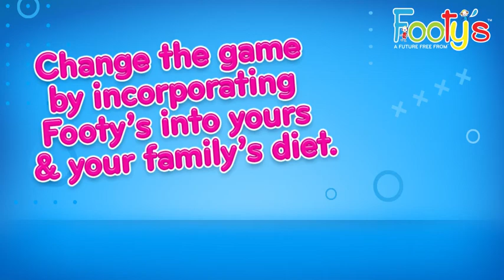Footy's Sugar Free Flavouring Powder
What do you use Footy's for?

Footy's Future Drinks has changed the game by being the sugar free, preservative free, high in Vitamin C with multiple uses!